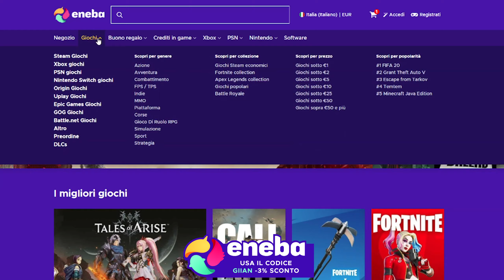AYDAN MOSTRA I CHEAT IN LIVE... IL VERO TRUCCO DEI PRO su WARZONE ??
ORARI VIDEO:
- Ogni giorno alle 15:00
🟡💻 LA MIA ATTREZZATURA:
- Elgato HD60s
- Cuffie Astro
- Cuffie Economiche
- Microfono Audio-Technica
- Microfono Economico
- Asta per mic economica
- Asta per mic
- Scheda audio focusrite
- Scheda audio Economica
- Monitor PC
- Monito Gaming
PROGRAMMI USATI:
- Sony Vegas 14
- Photoshop cs6
CANZONE INTRO: HELP PAPA ROACH

EPIC FUNNY MOMENTS - MOMENTI DIVERTENTI SU WARZONE ITA - RECORD
 [Call of Duty Modern Warfare Battle Royale ITA] SEASONE TRE 3
come migliorare su COLD WAR MULTYPLAYER ITA + WARZONE
REACTION IL PLAYER PIÙ FORTE AL MONDO DI WARZONE fixwarzoneita cheater hack